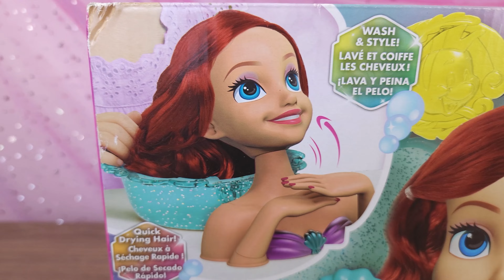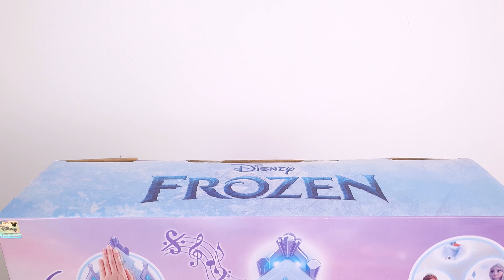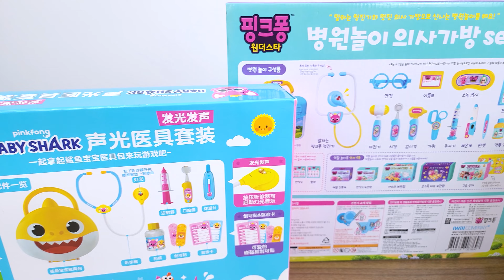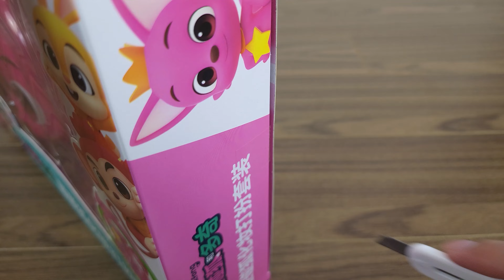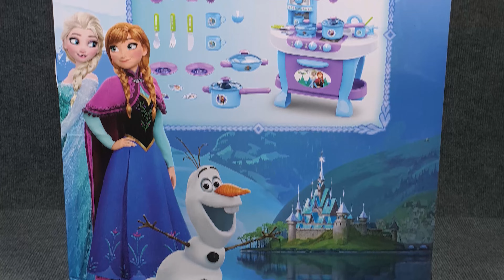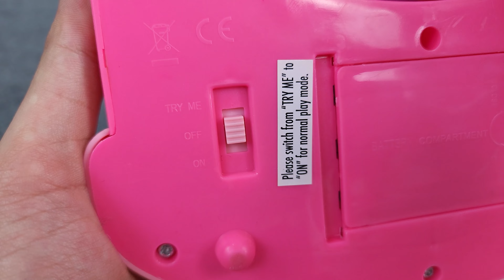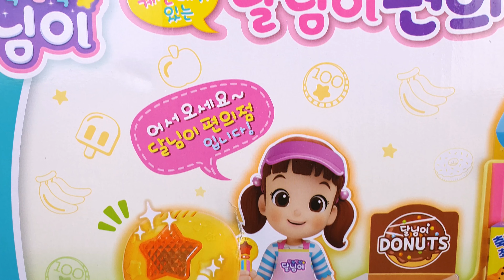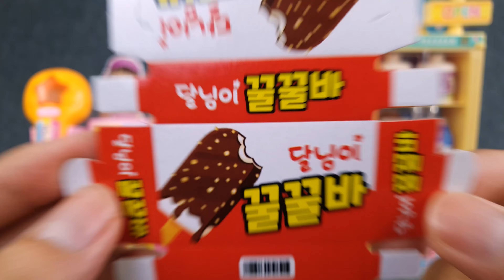Satisfying with Unboxing Disney Little Mermaid Toys Collection, Frozen Elsa Toys Review | ASMR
Disney Little Mermaid Toys Collection Review, Ariel Styling Head Playset

Disney Princess Feature Spa Styling Head -Ariel, 11 inches tall, Styling Heads Disney Princess characters inspire us to be kind to ourselves, others, and all creatures. These selfless heroines, through their acts of courage, kindness, loyalty, and strength, serve as role models for all. They demonstrate that through acts of bravery and compassion, we can change our destinies and impact the world around us.

Frozen Elsa Toys Collection Review